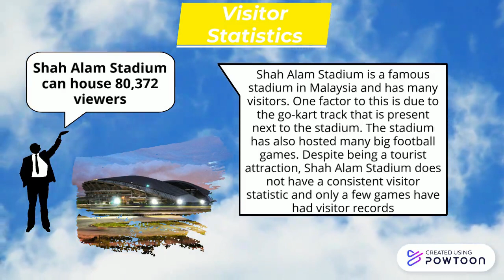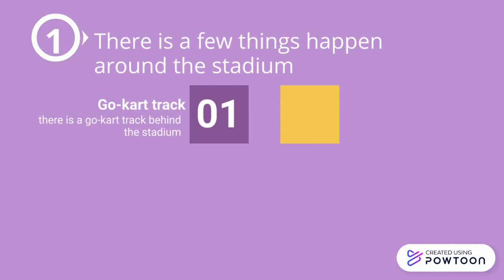SPS105 - Shah Alam Stadium